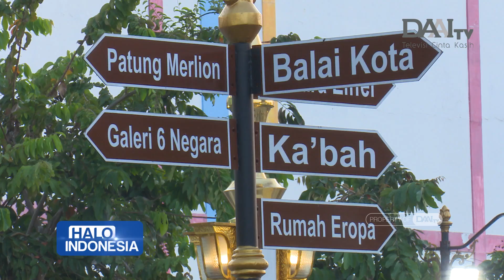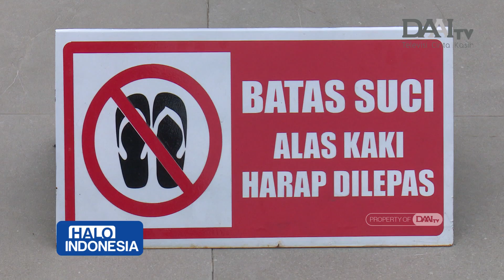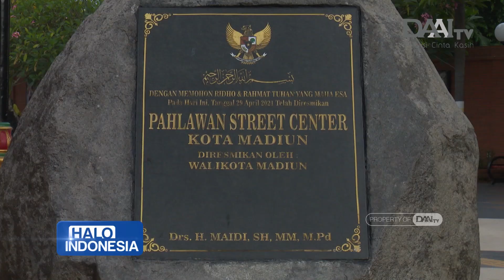Wisata Luar Negeri di Kota Madiun | Halo Indonesia